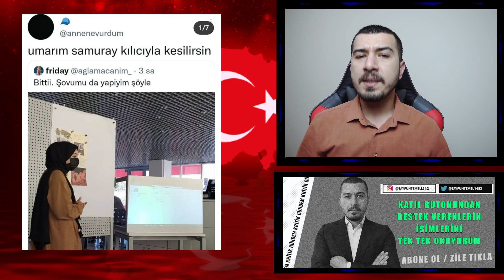İP'Lİ BAHADIR ERDEM; AKŞENER HDP'YE DÜŞMAN DEĞİL!